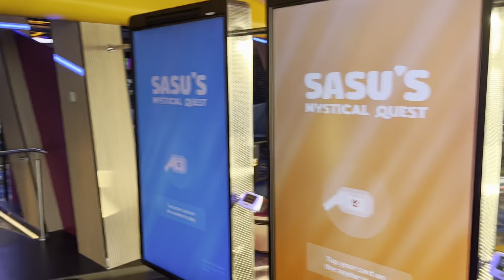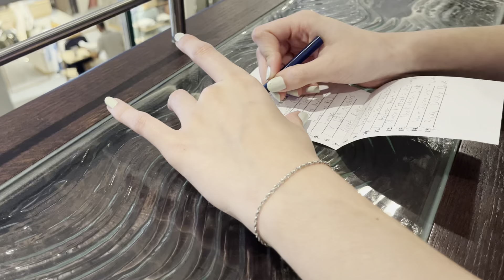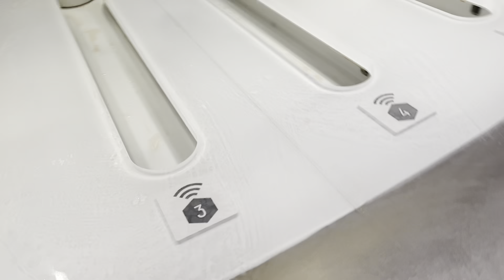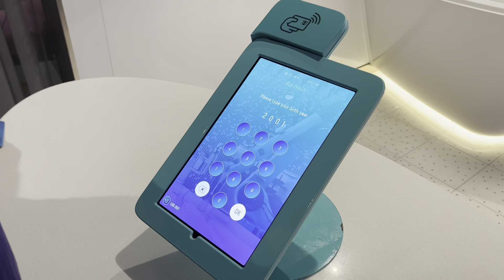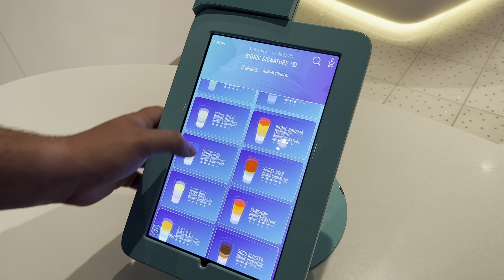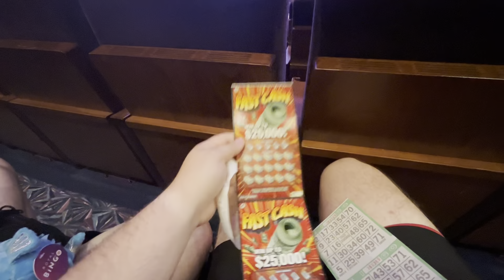Odyssey Of The Seas Travel Vlog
Was such a fun cruise, sorry the vlog is all over the place, lmk if you have any questions